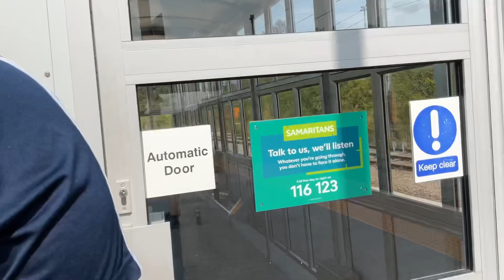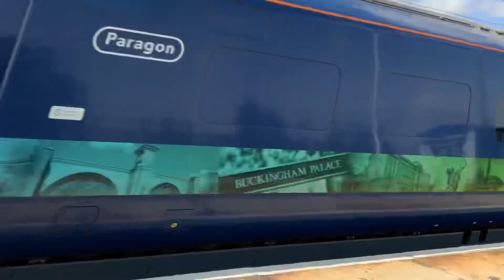Trains at st Neots train station Ecml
Hello there’s so 2 clips are of trains I didn’t film because I missed them when I was about to record them so my Friend Gympie sent them to me from his phone on WhatsApp
@kimpossibleyescruelladevil4960 (and click here if you want to go to his YouTube channel
And I can not be bothered to upload the video the other day so I did it today and if those 2 clips my friend recorded are in the wrong order to when my friend actually recorded the video that’s just because I can’t remember what part of the video it was meant to at to when my friend recorded the clips of the 2 Trains I didn’t manage to record ￼